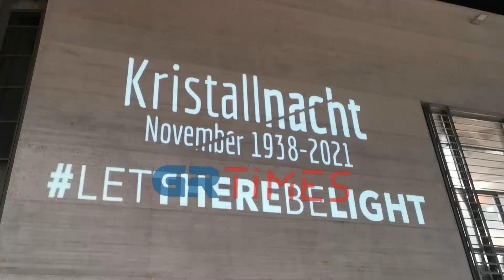Βίντεο κατά του αντισημιτισμού που προβλήθηκε στο Δημαρχείο Θεσσαλονίκης - GRTimes.gr